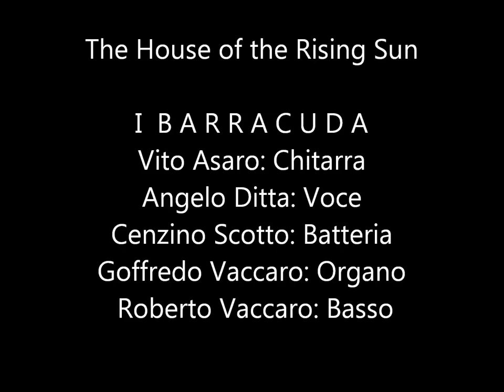I Barracuda The House of the Rising Sun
Mazara del Vallo Teatro Rivoli 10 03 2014 Serata commemorativa "Le Note di Mezzalira" in ricordo di Peppe Crescente e dell'Orchestra Brazil